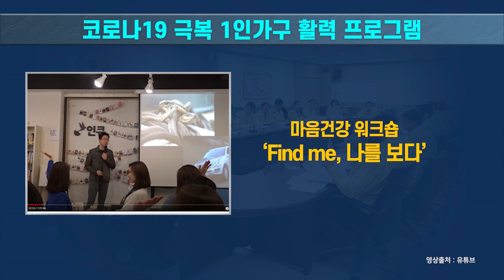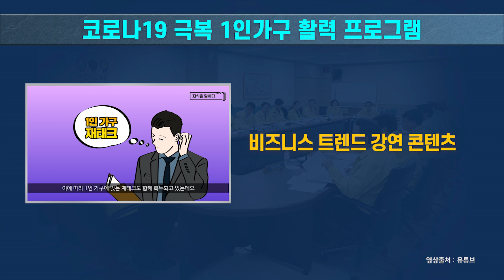코로나19 극복 1인가구 활력 프로그램 운영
강남구가 코로나19 장기화로 자택에 오래 머무르는 1인 가구를 위해 생활에 활력을
불어넣어줄 다양한 프로그램을 선보입니다.

4월부터 12월까지 강남구 1인 가구 커뮤니티센터 '스테이.지'(STAY.G)를 통해 비대면 프로그램을
이용할 수 있습니다.

온라인 화상 프로그램을 통해 음식을 만들고 식사를 하며 교류의 시간을 가질 수 있는 라이브
소셜다이닝 ‘Stay Home, With STAY.G’를 월 2회 운영하고요.

집에서 혼자할 수 있는 간단한 운동을 따라해 인증하는 ‘홈트레이닝 챌린지’를 월 2회 운영해
집안에서도 활동량을 늘릴 수 있습니다.

정신과 전문의와 함께하는 마음건강을 지키는 영상 콘텐츠 ‘Find me,
나를 보다’와 함께 코로나19로 지친 마음을 어루만져주세요.

또 1인가구에 특화된 강연 콘텐츠를 제작해 보급합니다. 4월에는 경제나
 금융 관련 콘텐츠를, 5월에는 주거나 비즈니스 트렌드를 엿볼 수 있는
콘텐츠를 만나볼 수 있습니다.

강남구의 다양하고 세심한 프로그램들로 신체적·정신적 피로를
극복해보세요!